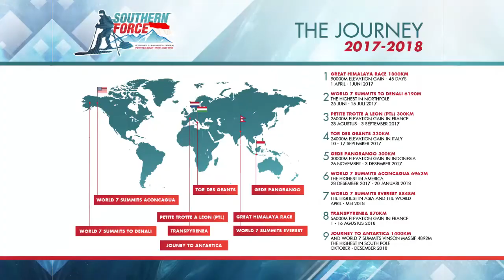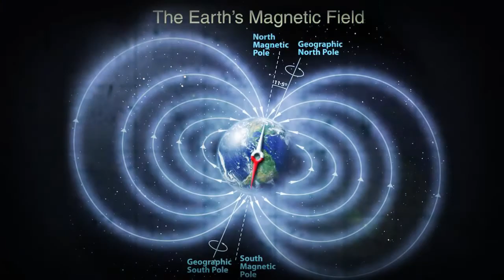Southern Force : HW's Adventures & Expeditions 2017-2018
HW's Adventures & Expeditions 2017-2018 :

1. Great Himalaya Race 1800km - 90000m D+ - 45days
     1 April -1 June 2017

2. World 7 summits to Denali 6190m
    15 June - 16 July 2017

3. Petite Trotte A Leon (PTL) 300km - 26000m D+ - 150hours
    28 August - 3 Sept 2017

4. Tor Des Geants (TDG) 330km - 24000m - 150hours
    10-17 September 2017

5. Gede Pangrango 300km - 30000m - 140hours
    26 Nov - 3 Dec 2017

6. World 7 summits to Aconcagua 6962m
    28 December 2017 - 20 January 2018

7.6. World 7 summits to Everest 8848m

8. Tranpyrenea 900km - 56000m D+
     1- 16 August 2018

9. Journey to Antarctica
    Adventures 1400km from Hercules inlet to Geographic South Pole 1400km
    World 7 summits to Vinson Massif 6892m
    October - December 2018